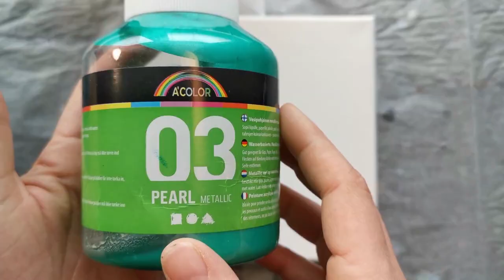(74) Interstellar - Galaxy / Space pour - How to mix paint for an Acrylic pouring - Dirty pour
These colours are just my favourite colourcombo ever! These paints are amazing, the colours are vibrant.. overall I'm just really happy with this pour!
I hope my instructions on the paint mixing helps you to get a similar pour. If you have any questions, you can always leave them below in the comments!

Colours used:
- green turquoise (Amsterdam)

- purple (A-color)
- pink (A-color)
- turquoise metallic (A-color)
- Prussian blue (Winsor & Newton)